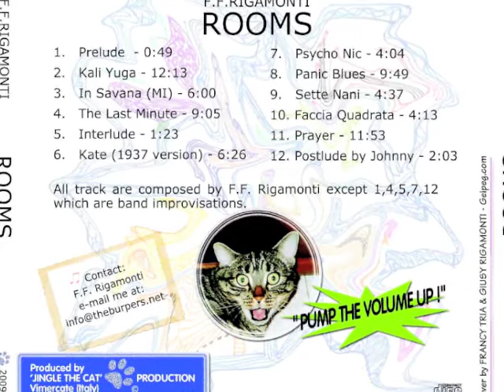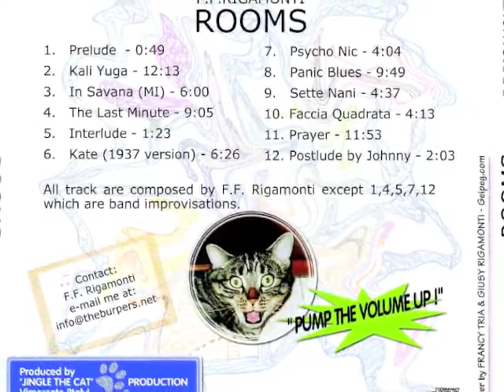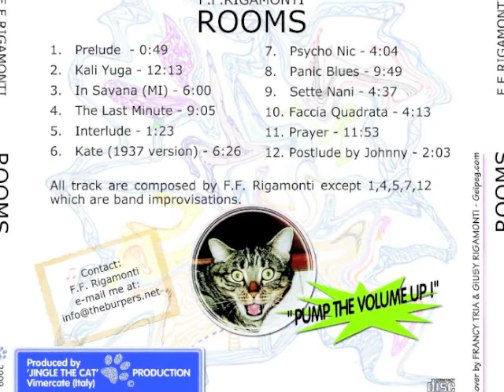In Savana (MI) - Album ROOMS - Artist F.F. Rigamonti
From solo album of Fabio F. Rigamonti - ROOMS (2009)

FF Rigamonti / Bass
Mario Manduci / Guitars
Nick Fassi / Guitars
Johnny Lambizi / Guitars
Gilberto Trama / Sax
Paolo Frigerio / Drums
Jack Tringali / Vibe
Mietek Glinkowski / Violin